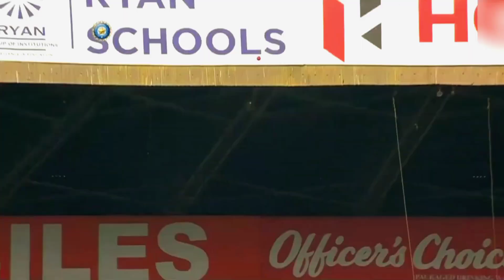IND Vs SRILANKA | Test Cricket | Rishabh Pant 50 (31)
In this thrilling Test match between India and Sri Lanka, Rishabh Pant showcased his explosive batting skills with a stunning 50 runs off just 31 balls. Join us as we relive the electrifying moments of Pant's innings, which included breathtaking boundaries and quick singles that put pressure on the Sri Lankan bowlers.

Watch as Pant's aggressive style and fearless approach transform the game's momentum, captivating fans and commentators alike. This innings not only highlighted his talent but also his ability to perform under pressure.

In this video, we’ll analyze key shots, pivotal moments, and the impact of Pant’s innings on the match's outcome. Don't miss the exciting highlights, expert commentary, and fan reactions!

Timestamps: 00:00 - Introduction 01:30 - Match Overview 02:45 - Rishabh Pant's Key Shots 05:15 - Player Reactions 07:00 - Impact on the Match 09:30 - Conclusion and Highlights Recap

.Search keywords.

India vs Sri Lanka Test

Rishabh Pant highlights

Pant 50 runs

Test cricket 2024

explosive batting

Pant innings review

cricket highlights

fast-paced innings

cricket fan reactions

match recap

key moments in cricket

Test cricket excitement